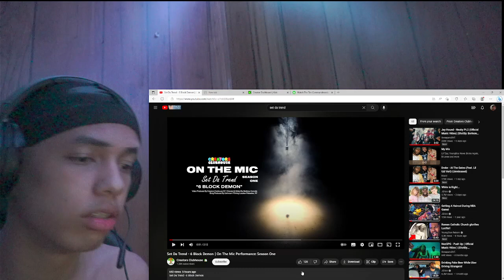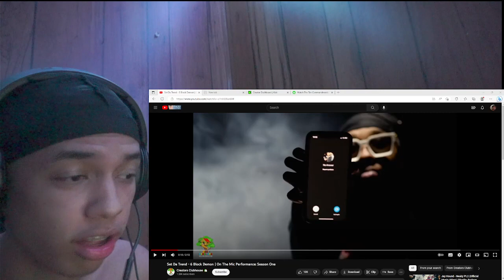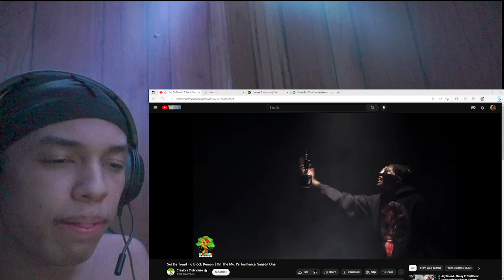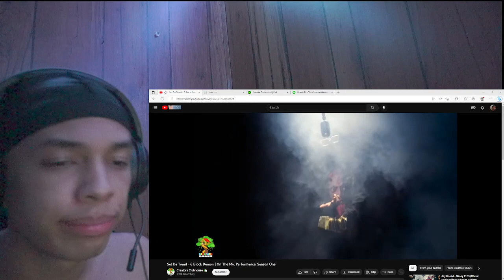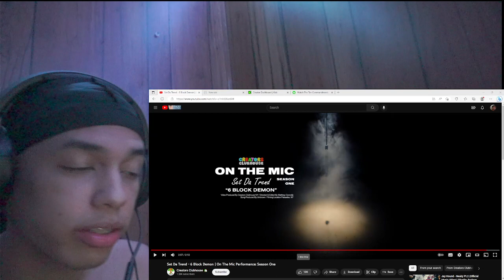HE DISSIN DISSIN!! Set Da Trend - 6 Block Demon | On The Mic Performance [REACTION]